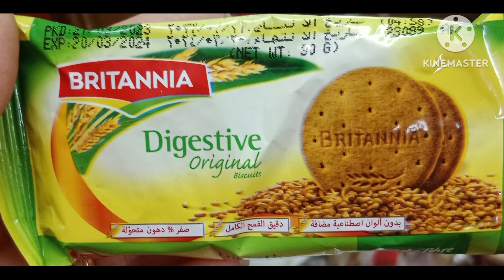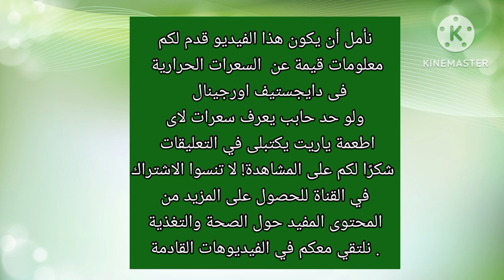السعرات الحرارية في بسكويت دايجستيف اورجينال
في هذا الفيديو، ستتعرف على تفاصيل السعرات الحرارية في بسكويت دايجستيف أوريجينال. سيتم تقديم معلومات شاملة حول المكونات الرئيسية للبسكويت ومحتواها من السعرات الحرارية. ستتم مناقشة القيمة الغذائية للبسكويت وكيفية تضمينه في نظام غذائي صحي. food cooking chip cooki fo foodie chips نصائح حول استهلاك البسكويت بشكل معتدل وكيفية الحفاظ على التوازن بين السعرات الحرارية والنشاط البدني. سيساعدك هذا الفيديو على فهم أفضل للقيمة الغذائية لبسكويت دايجستيف أوريجينال وكيفية استمتاعك به ضمن نمط حياة صحي ومتوازن.